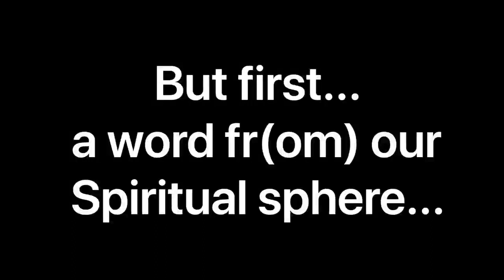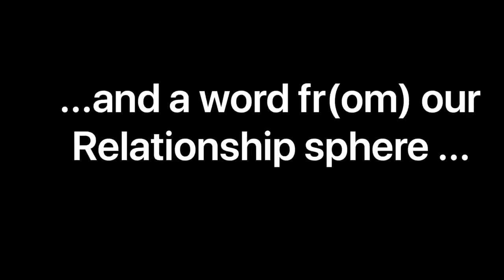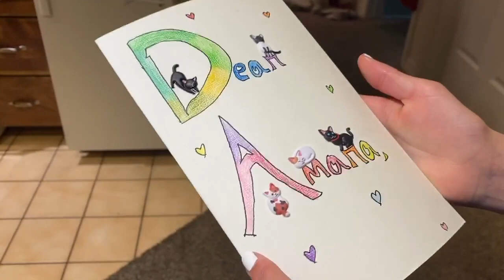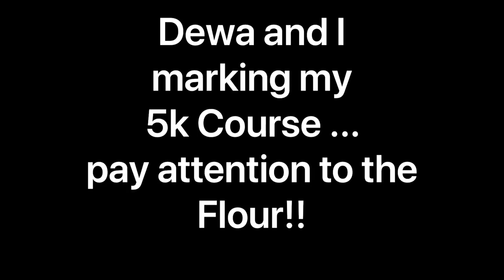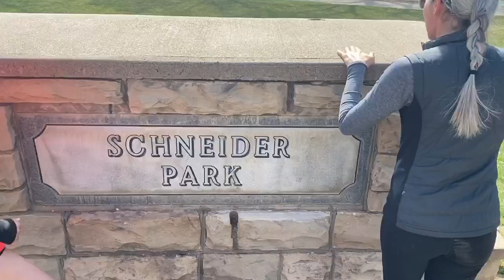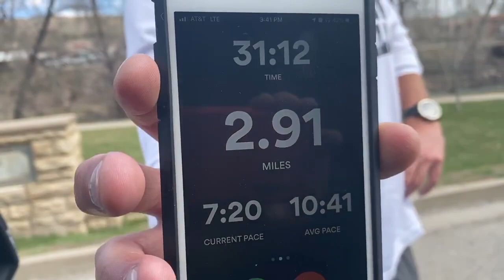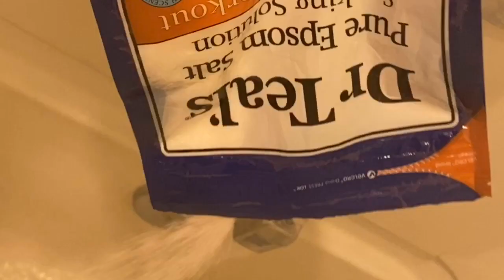ilgvLog55; Guru Dharma & Directing My First Virtual RACE!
19+ minutes;  features a spiritual dharma talk about the meaning and teachings of Gurus; which includes Coronavirus As A Guru!   Poetry by ilg and footage of my (and Durango's) FIRST EVER VIRTUAL RACE!